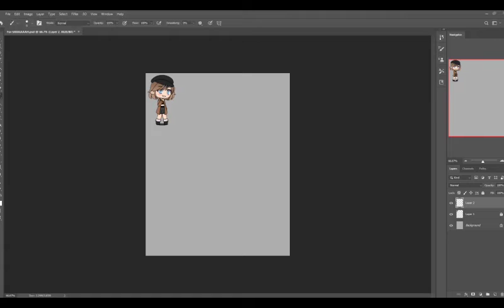Coremia Speed Draw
Alright Cousin, lets tango.